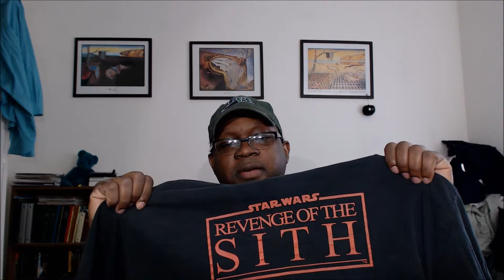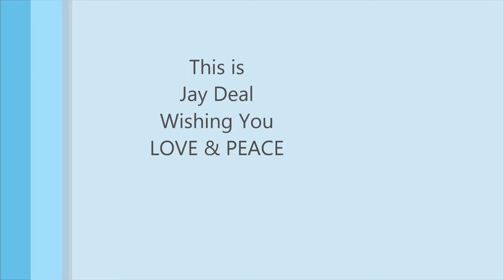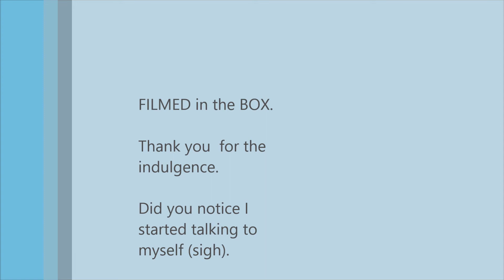The Shirt Off My Back 2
The second part of my shirts. Mainly comic inspired.